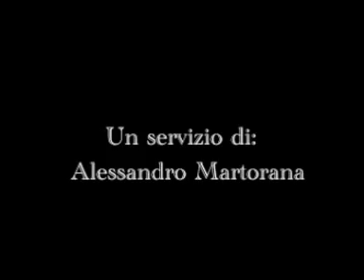Festa di San Giuseppe a Santo Stefano Quisquina.mpg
Quisquina channel presenta alcuni momenti della festa che si è tenuta giorno 19 Marzo 2010 a Santo Stefano Quisquina in occasione della Celebrazione in onore di San Giuseppe